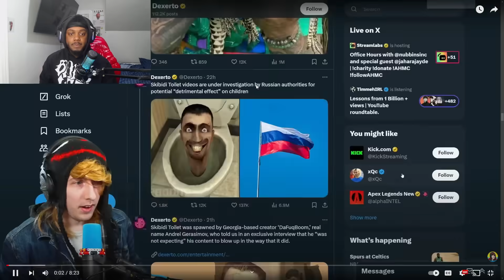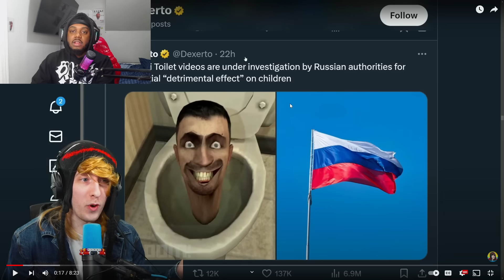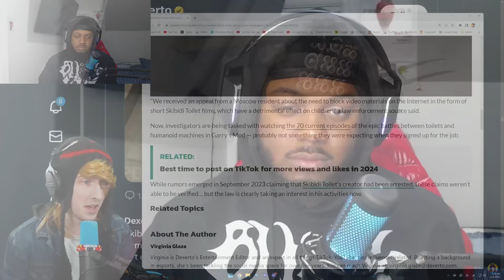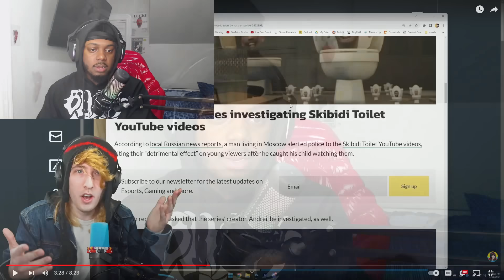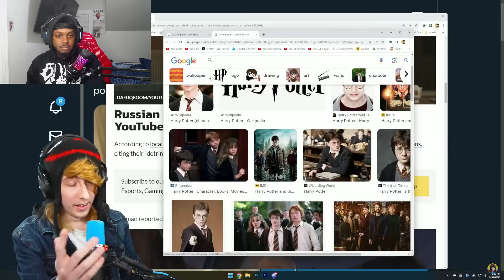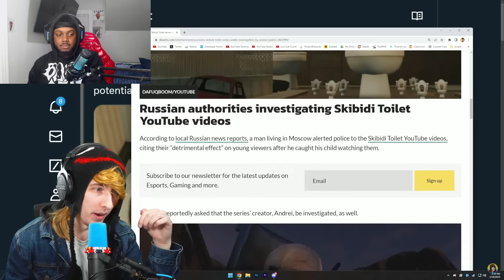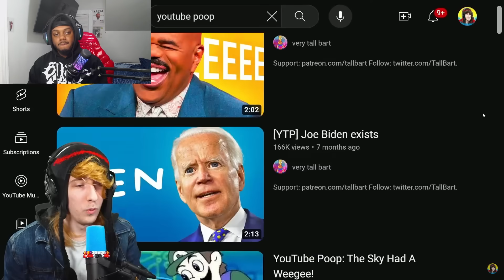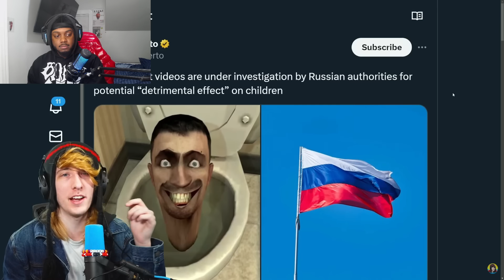SKIBIDI TOILET BEING CANCELED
SocialClub: @IsiahCozy

$IsiahCozy